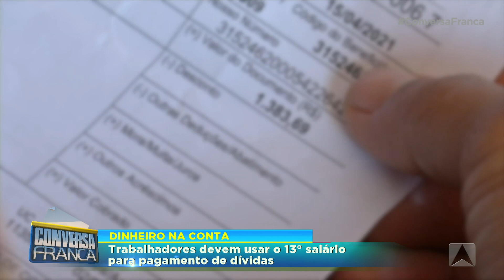Trabalhadores devem usar o 13° salário para pagamento de dividas